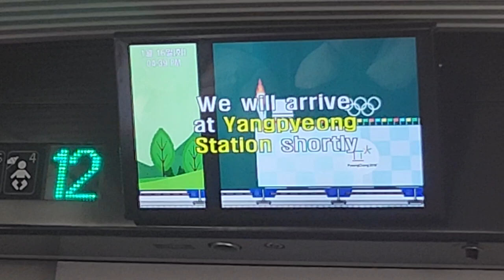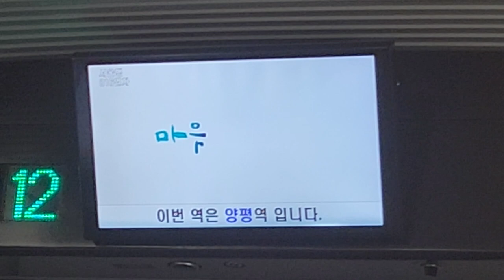KTX이음 강릉발 서울행 816열차 양평역 도착 안내방송 도착, LCD(1)